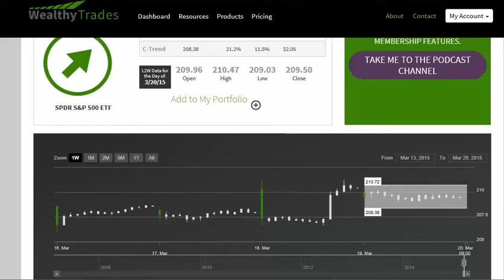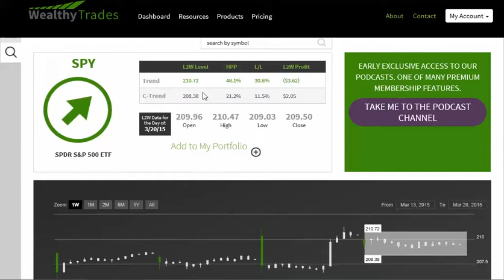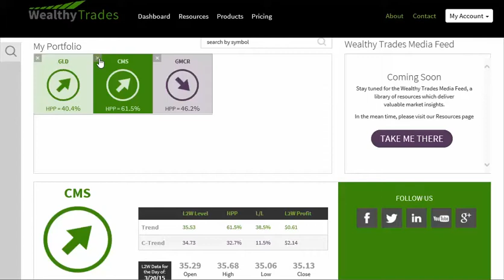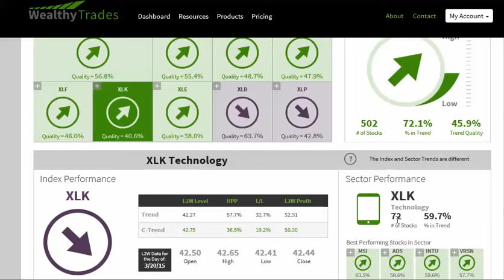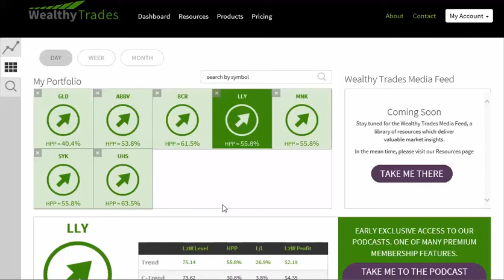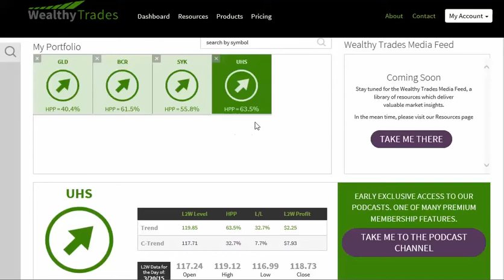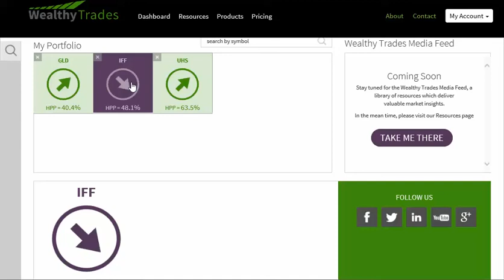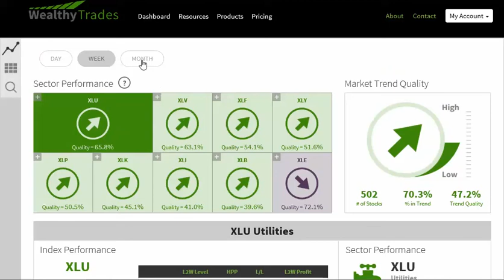wealthytrades.com Daily Market Forecast for 3.20.15